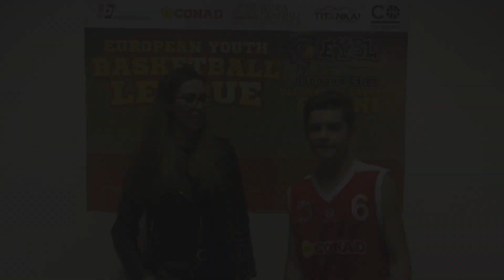EYBL CE U14 | Player Interviews | Rubin Stefanov - Basket Rimini Crabs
EYBL CE U14 Group B Stage II - Rimini, Italy - 24/27 January, 2019
You can watch evry game on the Channel

CE U14 Group B Stage II - Rimini, Italy - 24/27 January, 2019